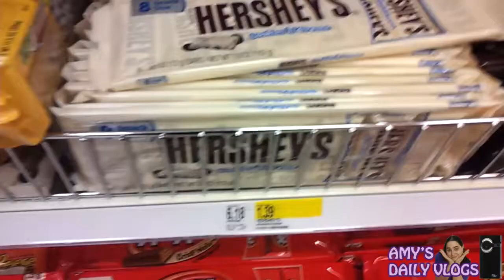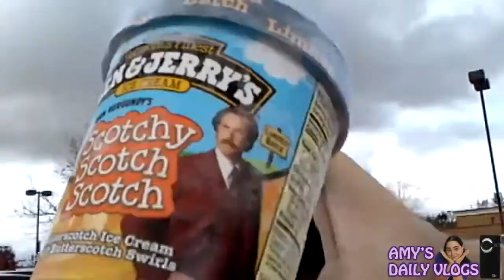434 - Jersey Daily Vlog 11/17/2013 - Weirdest Question Ever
11/17/2013 - Weirdest Question Ever

I decided on my 29th birthday to do a vlog a day for a year. This is to talk about getting my life back together before I turn 30.

1 year done.

Amy - Life Points for the Day : 0
Total Life Points: 379

Tony - Life Points for the Day : 0
Total Life Points: 238

I don't have cute kids but I have a cute dog.

No excuses.  Make smart decisions.